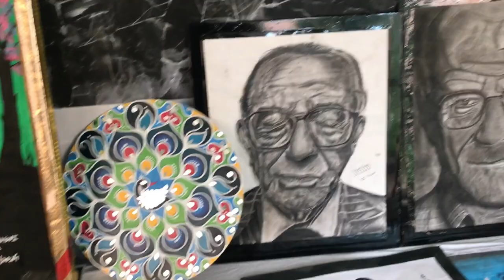ART Gallery TOUR | MEHTAB HUSAIN ANSARI]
Art Gallery -MEHTAB HUSAIN ANSARI